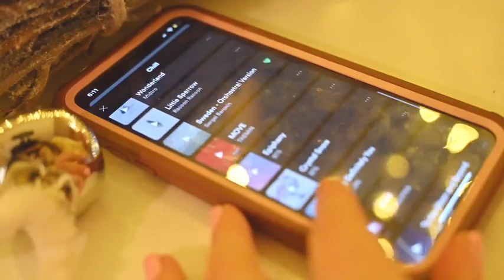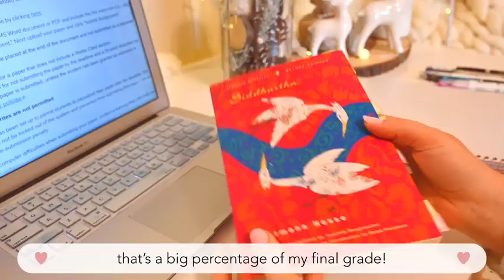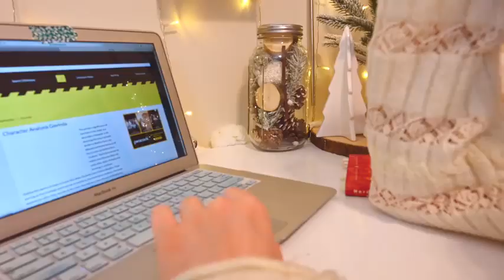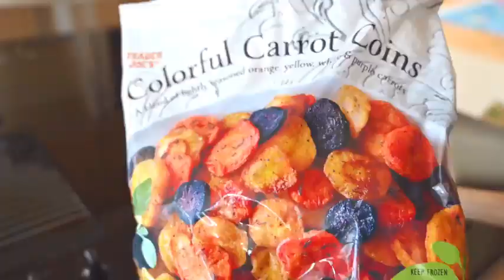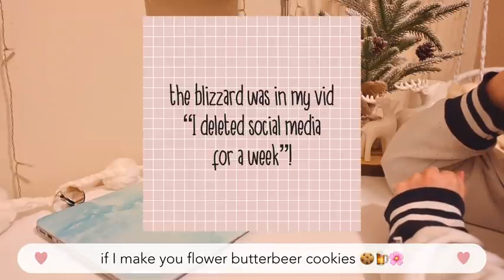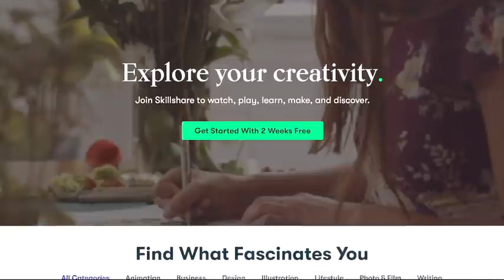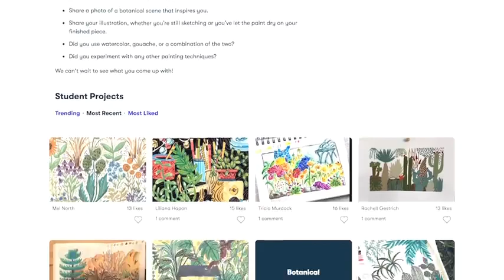Productive *online* school day in my life ✨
hi!! I'm back with another productive online school day in my life! In this video I take you along a typical study day in my life + show you what I typically do to prep for writing an essay! Hope you enjoy this study vlog!:)

large water bottle
white lines notebook

Several of my titles / headers were inspired by  @valeapuntes on Instagram!✨